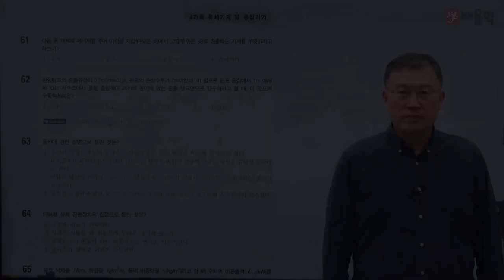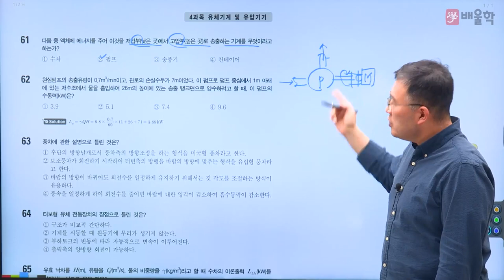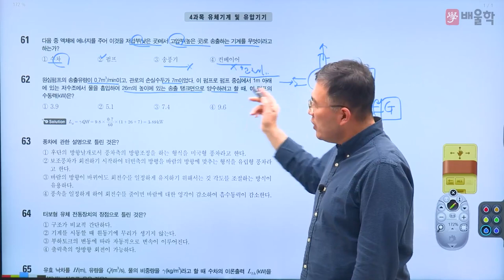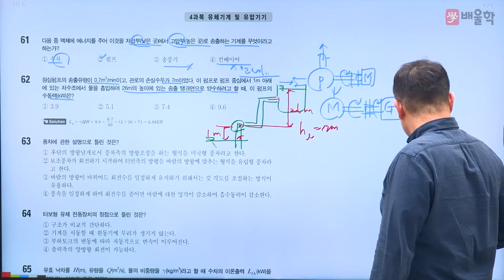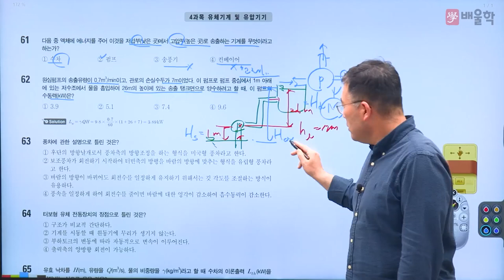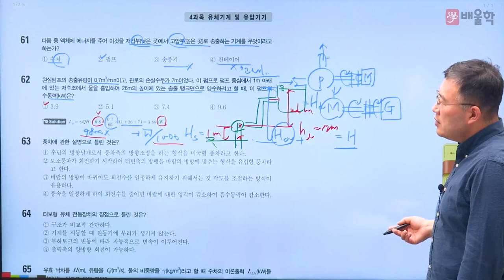[건설기계설비기사 필기] 2020년 1회 4과목 필기 기출 풀이 1 - 김영기 교수님